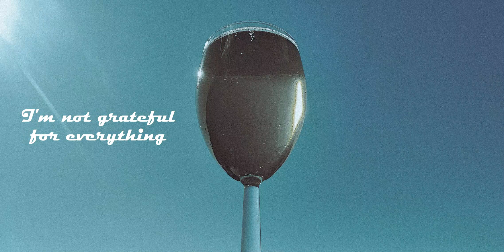Lyric Video | FERRARI - Bebe Rexha